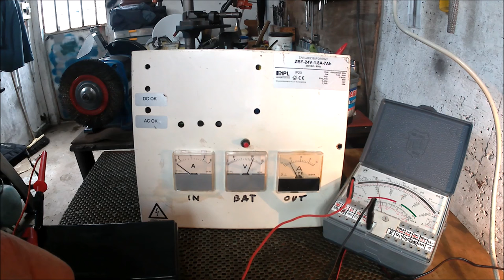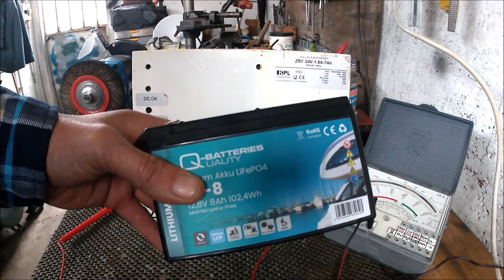Una batteria per /P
Una prova confronto fra una batteria LiFePO4 e una classica Pb-gel.